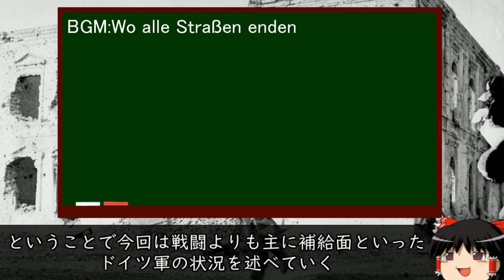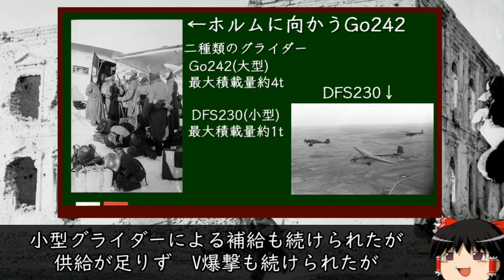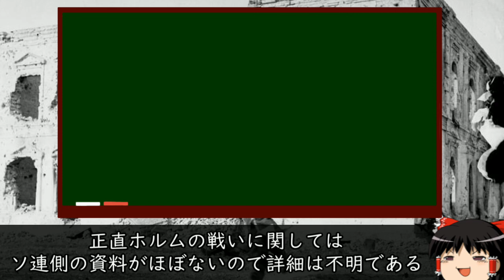[ゆっくり解説]ホルムの戦い 中編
投稿遅れてすみません